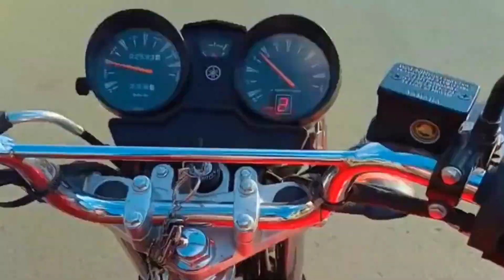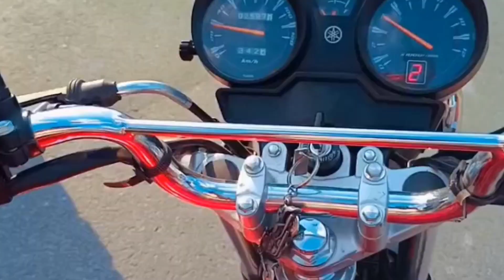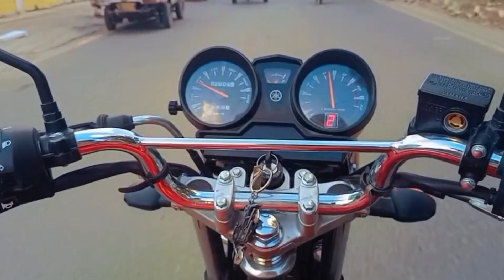BiKe TuNNiNG||Software Update 😜||AHMED IBRAHIM ❣️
Assalam Alaikum, I am Ahmad Ibrahim. It's our 5th vlog, hope you all like it.  Much love to you all from the bottom of my Heart ❤️. Remember me in Your Prayers.  Thank you soo Much ❤️🥰.

In this video I got my bike tuned and showed it to you all and had a lot of fun with my friend and I was pretty much done but I still made a video for you all and shared it.  Because I know you love me and please me.